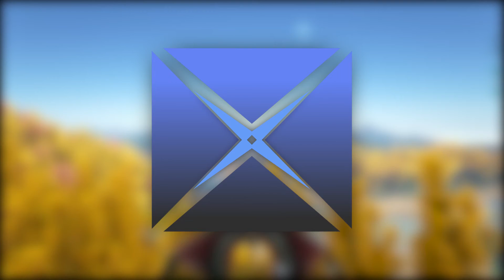ARK: Survival Evolved ( DinoRealm ): TRI-BREED COMPY! S02 E23 ( Gameplay )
Intro and Outro Details:

Created By ► Xogue

Sound Effect: Whoosh Delay Reversed (unedited)
created By: Yoh

Internal Use:
rc:special

Check it out! Wicked Custom World!
 "XOGUIVERSE GONE CRAZY! || Vanilla Minecraft (Custom World) || #1"